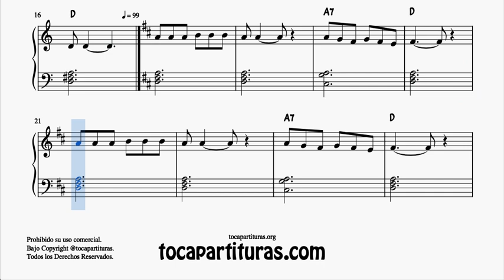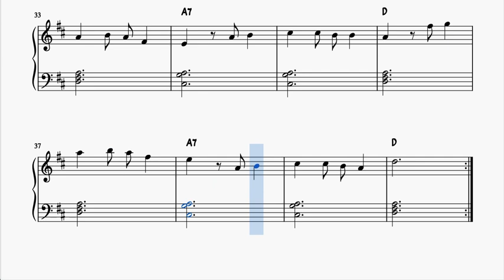El Duraznero Partitura de Piano Muy Fácil con Acordes Villancico Principiantes